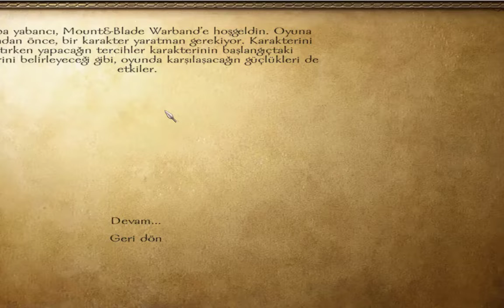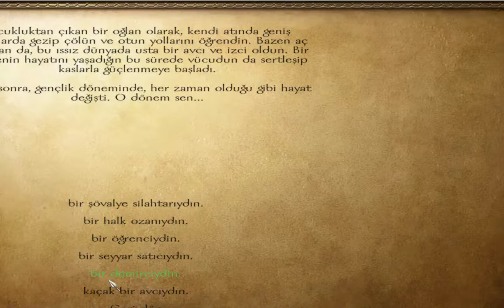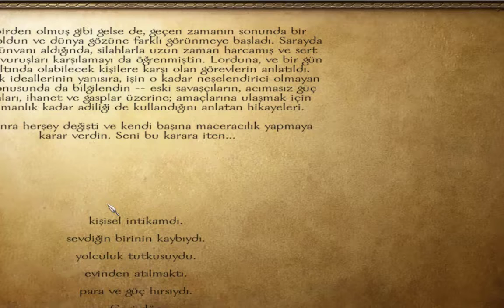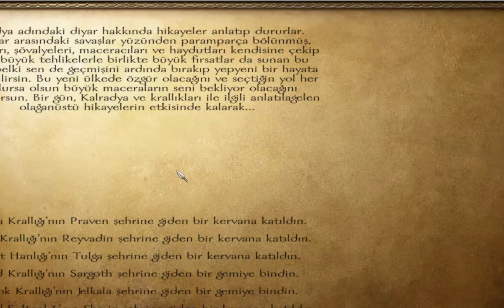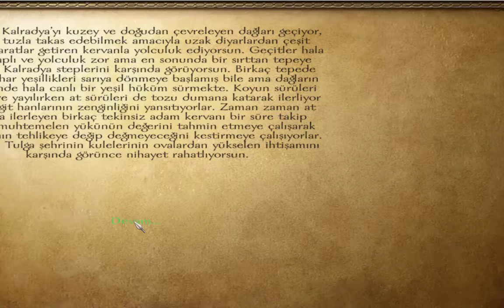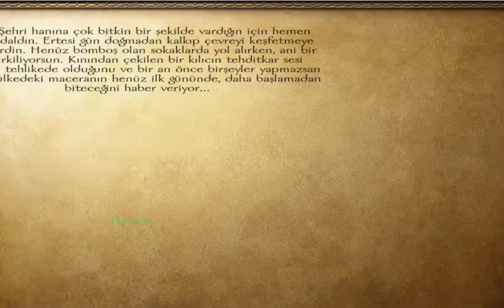Mount & Blade Warband, Kılıç Ve Kalkanlı Oyun, Yeni Seri, Türkçe Bölüm 1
Merhaba arkadaşlar ben Ali Osman bugün sizlere M&B Warband oyununu oynadım oyunda gayet eğlendim ve hoşuma gitti umarım sizde beğenirsiniz. Not: Devamı gelecek...

Kanalımda ilginç oyun, deney, meydan okuma gibi vidyolar çekiyorum hakkında daha fazla bilgi için bu linke tıklayarak öğrenen bilirsiniz.